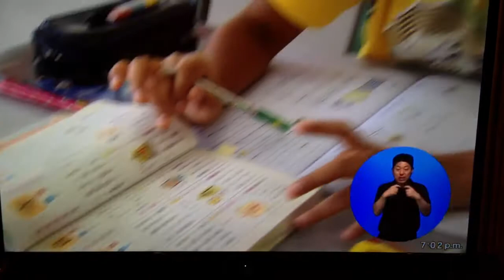Sidiclei Filho, Cauã e a Lua Rinka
Sidiclei Filho e  o Cauã no reforço do Japones para pecar a Escrita dos Kanji, e a Lua vai  para ajudar e fazer companhia